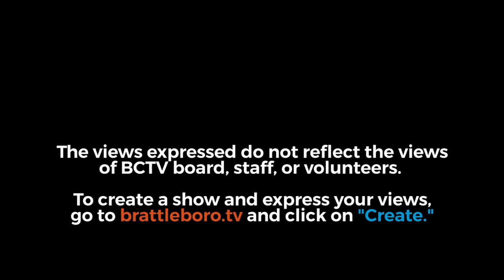Montpelier Happy Hour: Community broadband and the last mile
April 2, 2021 (pre-recorded 3/29): When describing Vermont's cell and broadband service, words like "spotty," "frustrating," and "inadequate" come to mind. Everything from geography to not having enough customers to justify the cost to private companies can be blamed. So, what about community led and financed broadband?

Rep. Laura Sibilia joins today's show to talk about new legislation that seeks to accelerate the roll out of Community Union Districts and their potential role in connecting that last, elusive mile.